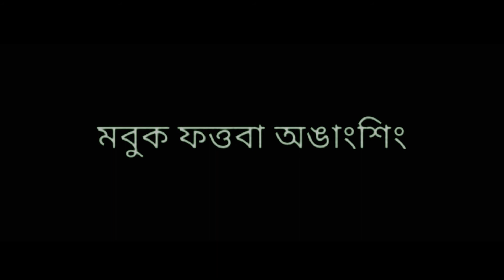Proverb story of Aesop's fables The wickedness of children ꯃꯕꯨꯛ ꯐꯠꯇꯕꯥ ꯑꯉꯥꯡꯁꯤꯡ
proverb story from Aesop's Fables
   The Wickedness of Children
ꯃꯕꯨꯛ ꯐꯠꯇꯕꯥ ꯑꯉꯥꯡꯁꯤꯡ